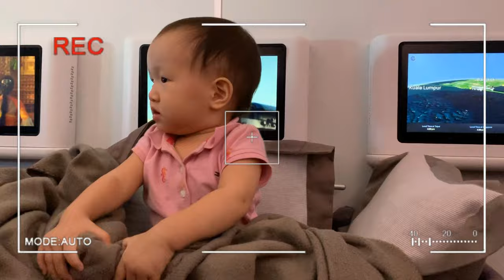｜新加坡親子自由行｜Bo姊旅遊Vlog 1歲的Bo到新加破都在做什麼？（Bo媽閒暇之餘手機雜記）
單純紀錄Bo寶貝的旅遊～